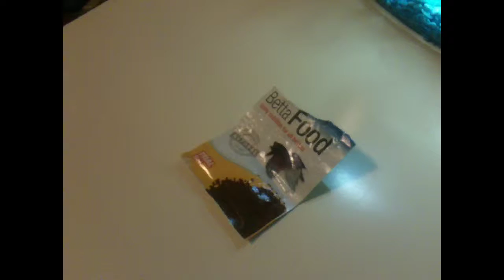FEEDING FRIDAY: Feeding 1 Male Betta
Feeding Friday: Feeding 1 Male Betta. This is the start of a short series called Feeding Friday. I feed Aqueon Betta Food.  The Betta lives in a 2.5 Gallon Aqueon Mini Bow.